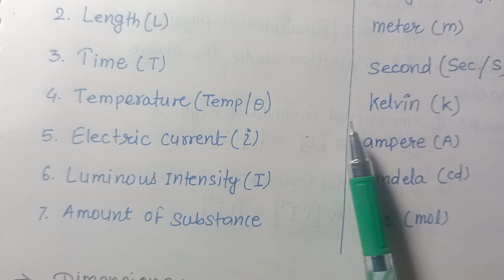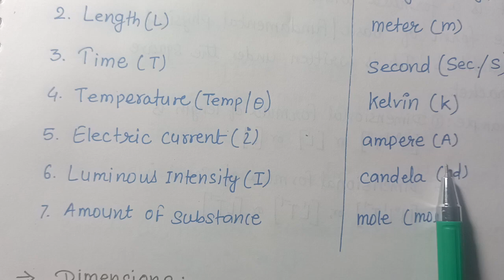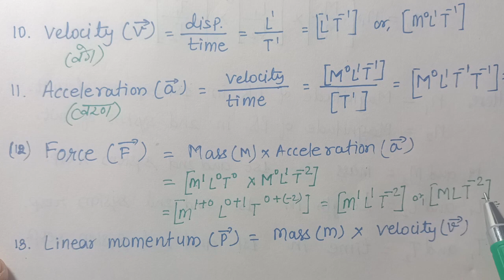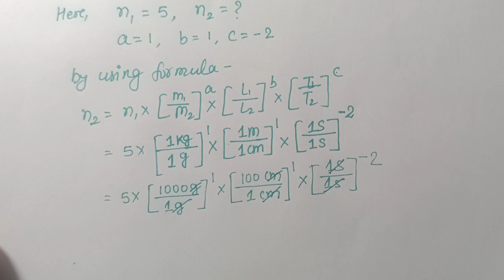Class 11 // Physics // Dimensions & Dimensional Formulas // By : Sunny Sir